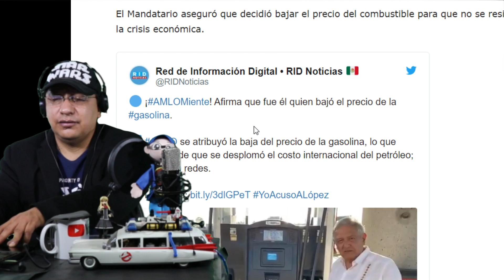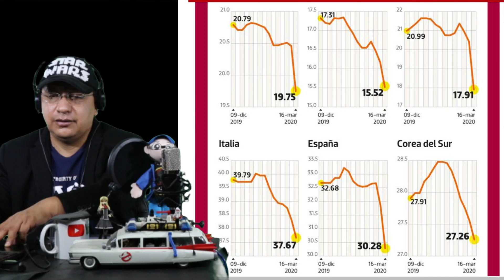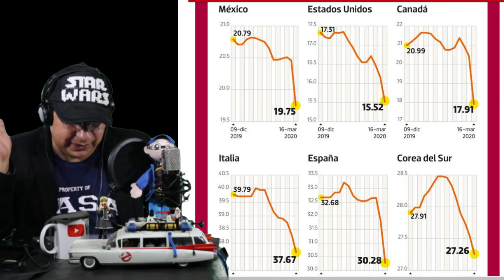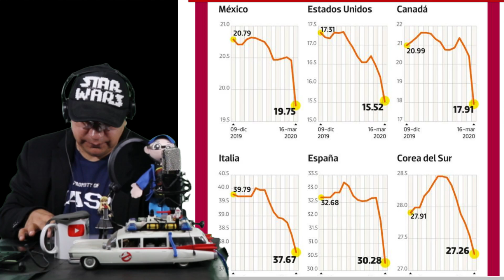A callar Chairos, "Se le cae la mentira a AMLO: La GASOLINA bajó en todo el MUNDO" I RID Tv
La información para el contenido de nuestro vídeo es retomada de